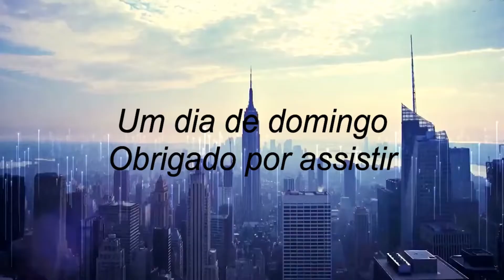LASANHA NA CUSCUZEIRA